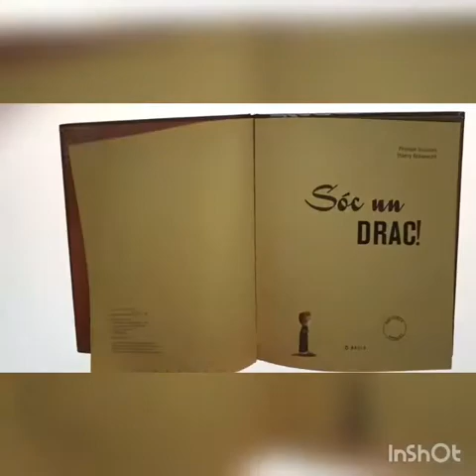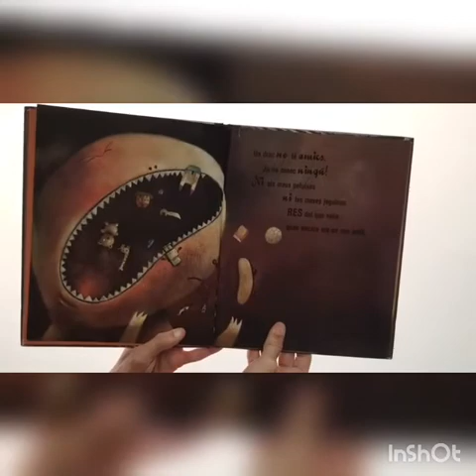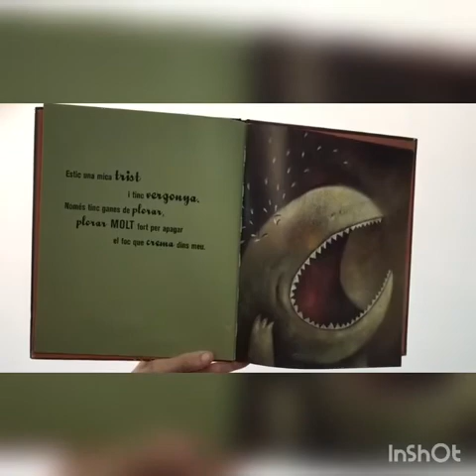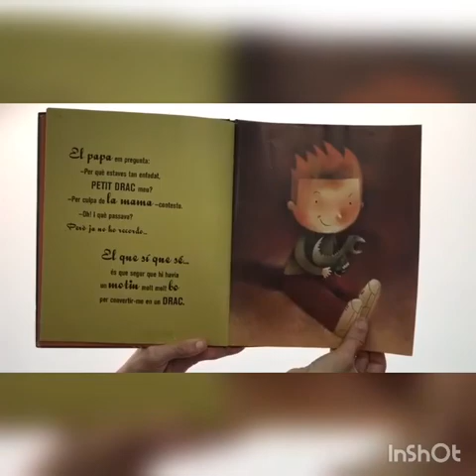Contes a cau d'Orella - Espai Familiar Verdum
Des de l'Espai Familiar de Verdum i la Biblioteca de les Roquetes compartim aquest conte en format virtual, que tracta sobre el fascinant món de LES REBEQUERIES dels infants.
A partir d'aquest conte podem tractar de treballar aquestes situacions.
Us podeu mantenir informats/des de més activitats al voltant d'aquest projecte a la pàgina web o a les nostres xarxes socials @placomunitariverdum